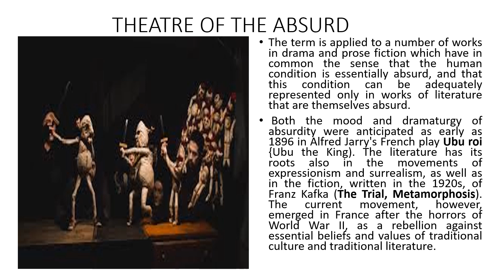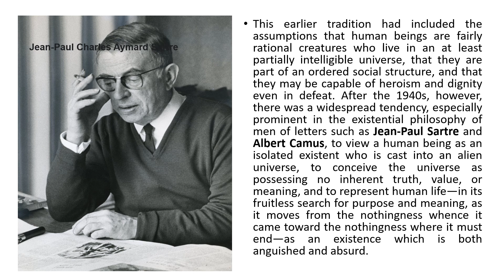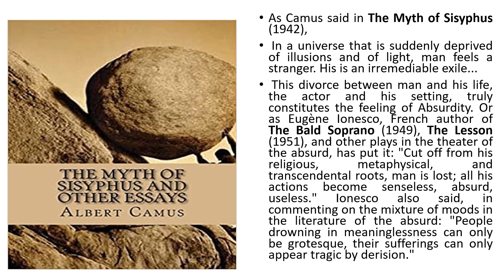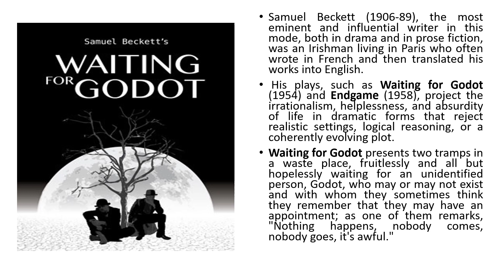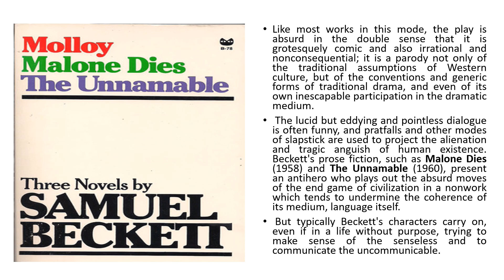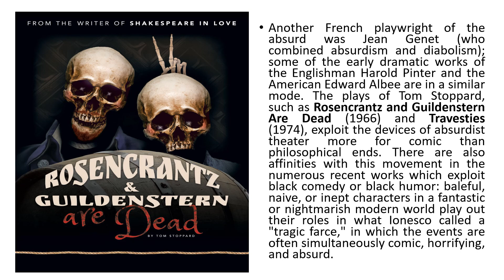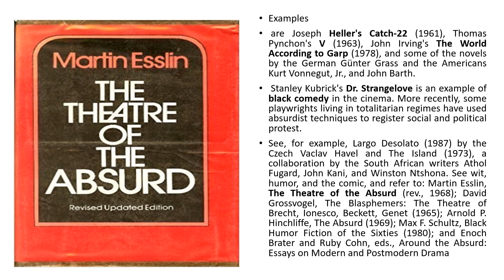(THEATRE OF THE ABSURD) A HINDI TRANSLATION SERIES OF M. H. ABRAM'S BOOK GLOSSARY OF LITERARY TERMS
THEATRE OF THE ABSURD

'The Theatre of the Absurd' is a term coined by the critic Martin Esslin for the work of a number of playwrights, mostly written in the 1950s and 1960s. The term is derived from an essay by the French philosopher Albert Camus. In his 'Myth of Sisyphus', written in 1942, he first defined the human situation as basically meaningless and absurd. The 'absurd' plays by Samuel Beckett, Arthur Adamov, Eugene Ionesco, Jean Genet, Harold Pinter and others all share the view that man is inhabiting a universe with which he is out of key. Its meaning is indecipherable and his place within it is without purpose. He is bewildered, troubled and obscurely threatened.

The origins of the Theatre of the Absurd are rooted in the avant-garde experiments in art of the 1920s and 1930s. At the same time, it was undoubtedly strongly influenced by the traumatic experience of the horrors of the Second World War, which showed the total impermanence of any values, shook the validity of any conventions and highlighted the precariousness of human life and its fundamental meaninglessness and arbitrariness. The trauma of living from 1945 under threat of nuclear annihilation also seems to have been an important factor in the rise of the new theatre.

At the same time, the Theatre of the Absurd also seems to have been a reaction to the disappearance of the religious dimension form contemporary life. The Absurd Theatre can be seen as an attempt to restore the importance of myth and ritual to our age, by making man aware of the ultimate realities of his condition, by instilling in him again the lost sense of cosmic wonder and primeval anguish. The Absurd Theatre hopes to achieve this by shocking man out of an existence that has become trite, mechanical and complacent. It is felt that there is mystical experience in confronting the limits of human condition.

As a result, absurd plays assumed a highly unusual, innovative form, directly aiming to startle the viewer, shaking him out of this comfortable, conventional life of everyday concerns. In the meaningless and Godless post-Second-World-War world, it was no longer possible to keep using such traditional art forms and standards that had ceased being convincing and lost their validity. The Theatre of the Absurd openly rebelled against conventional theatre. Indeed, it was anti-theatre. It was surreal, illogical, conflictless and plotless. The dialogue seemed total gobbledygook. Not unexpectedly, the Theatre of the Absurd first met with incomprehension and rejection.

One of the most important aspects of absurd drama was its distrust of language as a means of communication. Language had become a vehicle of conventionalised, stereotyped, meaningless exchanges. Words failed to express the essence of human experience, not being able to penetrate beyond its surface. The Theatre of the Absurd constituted first and foremost an onslaught on language, showing it as a very unreliable and insufficient tool of communication. Absurd drama uses conventionalised speech, clichés, slogans and technical jargon, which is distorts, parodies and breaks down. By ridiculing conventionalised and stereotyped speech patterns, the Theatre of the Absurd tries to make people aware of the possibility of going beyond everyday speech conventions and communicating more authentically. Conventionalised speech acts as a barrier between ourselves and what the world is really about: in order to come into direct contact with natural reality, it is necessary to discredit and discard the false crutches of conventionalised language. Objects are much more important than language in absurd theatre: what happens transcends what is being said about it. It is the hidden, implied meaning of words that assume primary importance in absurd theatre, over an above what is being actually said. The Theatre of the Absurd strove to communicate an undissolved totality of perception - hence it had to go beyond language.

Absurd drama subverts logic. It relishes the unexpected and the logically impossible. According to Sigmund Freud, there is a feeling of freedom we can enjoy when we are able to abandon the straitjacket of logic. In trying to burst the bounds of logic and language the absurd theatre is trying to shatter the enclosing walls of the human condition itself. Our individual identity is defined by language, having a name is the source of our separateness - the loss of logical language brings us towards a unity with living things. In being illogical, the absurd theatre is anti-rationalist: it negates rationalism because it feels that rationalist thought, like language, only deals with the superficial aspects of things. Nonsense, on the other hand, opens up a glimpse of the infinite. It offers intoxicating freedom, brings one into contact with the essence of life and is a source of marvellous comedy.

There is no dramatic conflict in the absurd plays. Dramatic conflicts, clashes of personalities and powers be